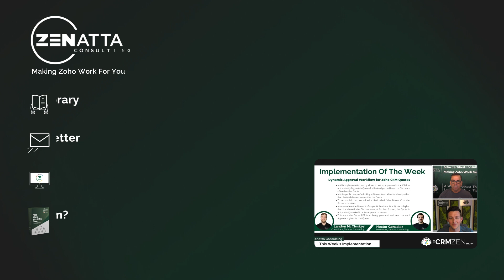Dynamic Approval Workflow for Zoho CRM Quotes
This week's implementation was taken from CRM Zen Show Episode 255 - "Finally We Can Bigin to Dedupe," and we explained our use of dynamic approval workflow for Zoho CRM quotes.

Avalara Product Demo & Overview
June 17, 2025, 10:00 AM Pacific Standard Time